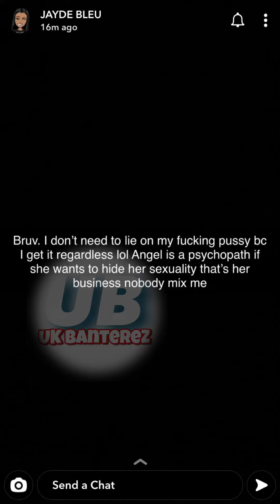JAYDE BLAC EXPOSES that ANGEL has a SEXUAL PAST with GIRLS! +[TEXT RECIPETS]